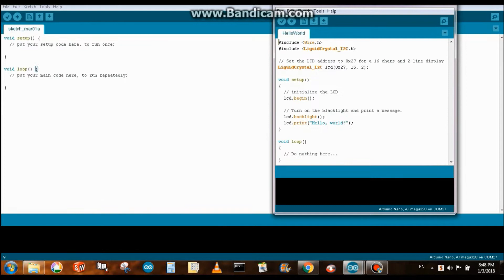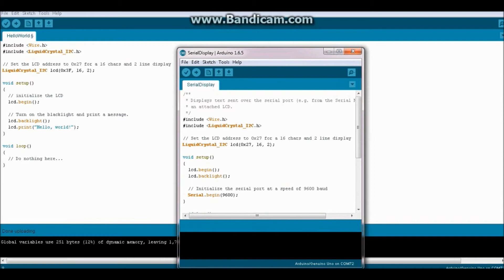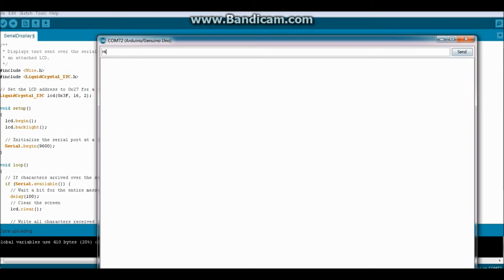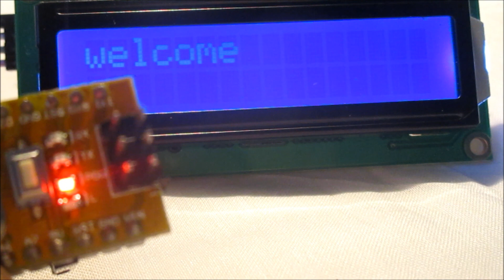How to Interface I2C module & LCD Display with Arduino | DIY | working tutorial | Nano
Interface LCD 16X2 with I2C module with Arduino Nano. Error fixing and 100% working Demonstration.

Connection Diagram:

I2C module                   Arduino Nano

VCC              ---                5V Pin
GND             ---                Ground Pin
SDA              ---                A4 Pin
SCL               ---                A5 Pin

Link to the I2C library (Please unzip the folder once downloaded)

Link to the coding for finding the address of I2C module